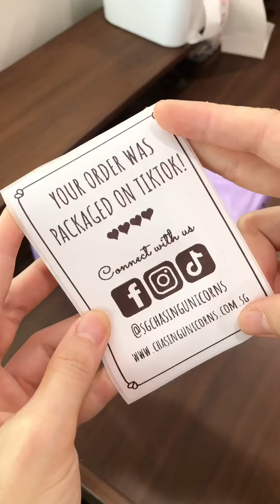Let’s pack an order for Ruby going to US Ep7